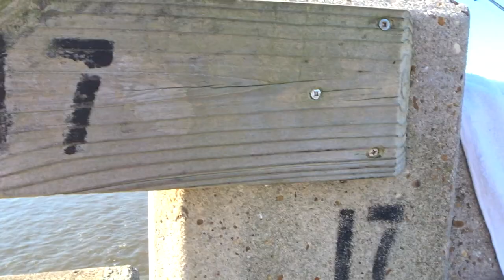Fishing Off The George Crady Bridge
We all decided to go on a whole day fishing trip to
the George Crady Bridge, and this is what we caught!

- - - - - Music - - - - -

- - - - - Equipment - - - - -

EDITING → Final Cut Pro 10.3
FILM → SONY HX80